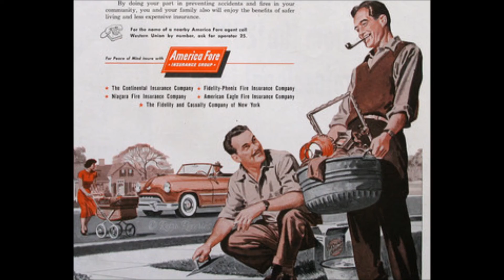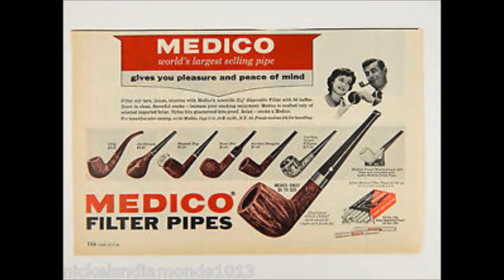Gawith Hoggarth "Bob's Chocolate Flake" Pipe Tobacco